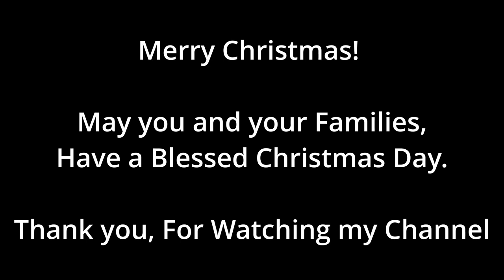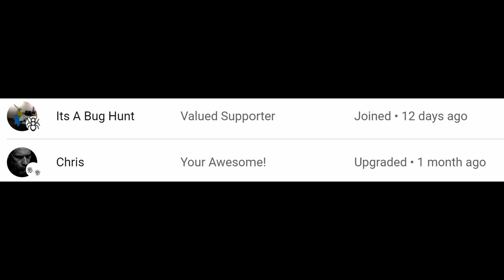Merry Christmas From Me at NorthernANTs